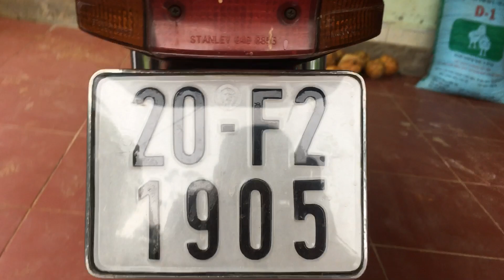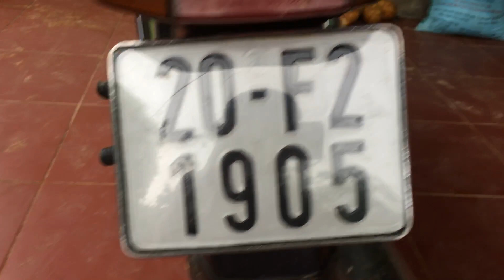DREAM THÁI BIỂN ĐỘC NHẤT VIỆT NAM, CÓ 1 0 2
Mưa gió chán nên test cho ae xem con dream II của e, biển đẹp có một không hai. Ae đoán xem biển nó đẹp, độc ở chỗ nào nhé. Chúc ae vui vẻ. Cuộc Sống Đa Sắc Màu